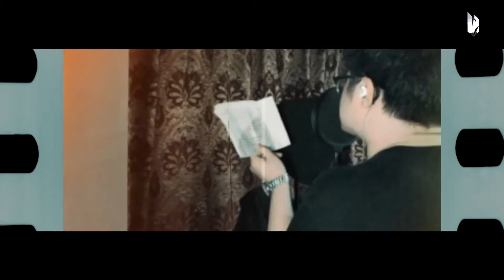Pogonip - "No Use" feat. Matteo of Novelists live MV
Name: Pogonip乐队
Country of origin: China
Location: Nanjing
Formed in: 2017
Genre: Alternative Metal/Metalcore